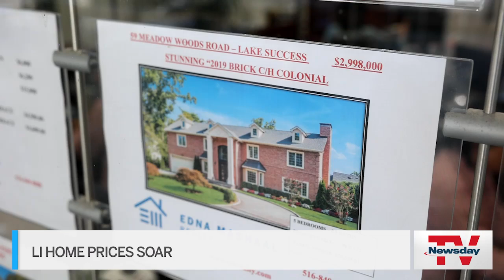Where Long Island home prices have increased the most this year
From Great Neck to Middle Island, potential buyers watching home prices on Long Island during the first half of the year tended to to see them move in one direction — up.

That was the case through the end of June, when the median price for single-family homes, condos and co-ops in the second quarter increased 11.7% from the previous year to a record $670,000 on the Island, according to real estate brokerage Douglas Elliman and the Manhattan appraisal firm Miller Samuel.